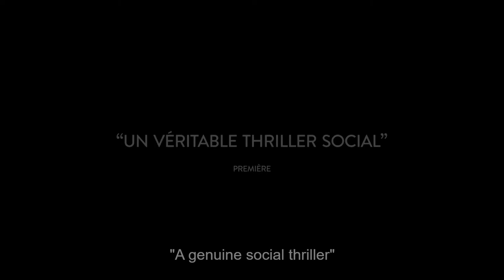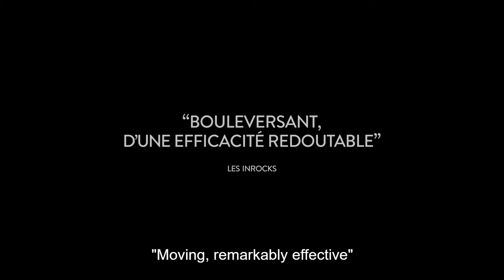Tori and Lokita / Tori et Lokita (2022) - Trailer (English Subs)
Directed by : Luc Dardenne, Jean-Pierre Dardenne

In Belgium today, a young boy and an adolescent girl who have travelled alone from Africa pit their invincible friendship against the difficult conditions of their exile.